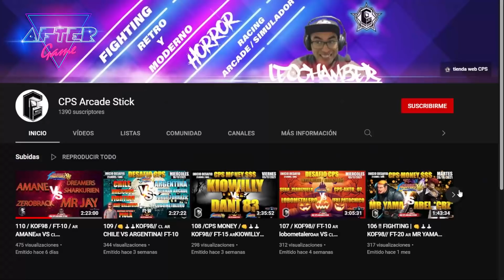TE ANIMAS A JUGARLOS? + DIFICILES Genesis / Megadrive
Los mejores juegos cuya dificultad es MUY elevada! En esta nueva serie, vamos a repasar juegos cuya dificultad esta justificada en su jugabilidad y no por su mal control o errores. Estos van a ser todos juegos buenos, pero con una dificultad elevada. Generación de cristal abstenerse.

✨Compra tu entrada al evento del Viernes 17 de Diciembre en el siguiente

✅Retro Game Awards 1998!!!

★Todas mis redes: TELEGRAM, CANAL DE DIRECTOS, Discord, suscripción y donaciones★
✅WHATSAPP DEL CANAL: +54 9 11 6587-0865

★MI SETUP★
Headset Zeus Redragon
Teclado Yama K550 Redragon
Mic Condenser Blazar GM300 Redragon
Gabinete Sideswipe Gc-601  Redragon

00:00 INTRO
01:16 Eliminate Down
03:25 Alien Soldier
06:24 Skeleton Krew
07:56 The Inmortal
09:10 The Ooze